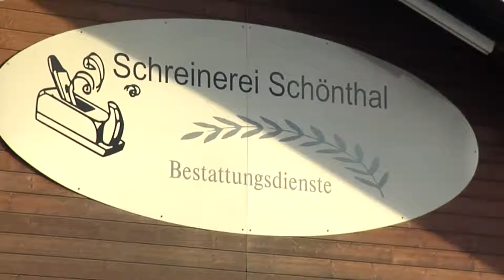1A.TV - Schreinerei Schönthal GmbH, Jegendorf (Video)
Bestattungen, Särge, Urnen, Beratungsgespräche, Trauergespräche , Schreinerei, Umbauten, Renovationen, Innenausbau, Möbel, Wandschränke